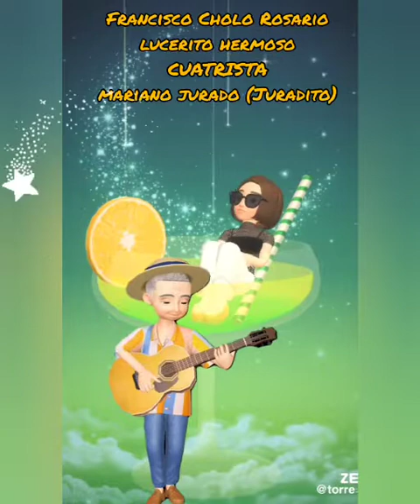FRANCISCO "CHOLO" ROSARIO - LUCERITO HERMOSO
En el cuatro "Juradito"